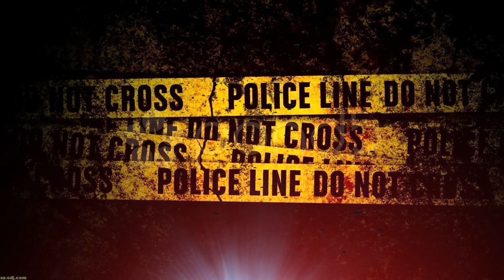Nok The Hitter - Manhunt